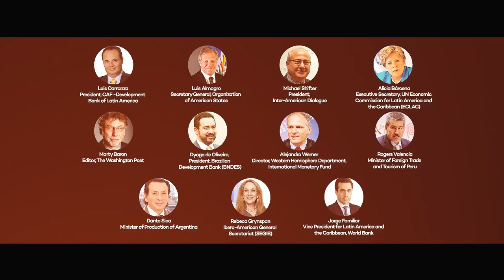22nd CAF Conference / Sign up now!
Now in its 22nd year, the conference has grown to become the primary forum for policy makers and analysts, journalists, governments and international organizations, entrepreneurs and investors, and civil society representatives to review progress in the Western Hemisphere and address pending challenges.